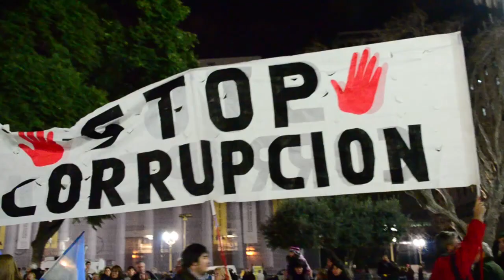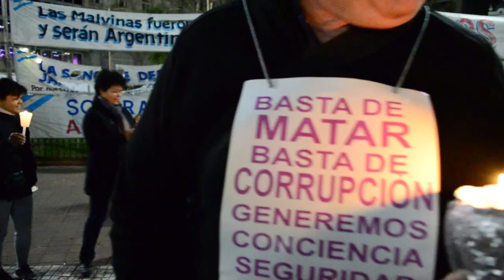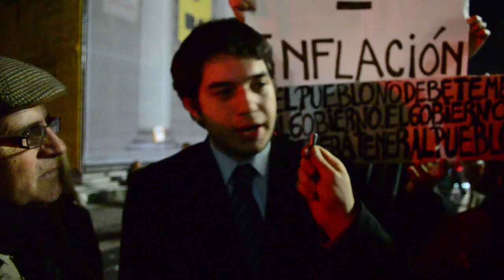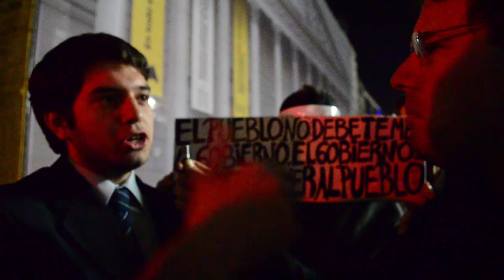Cacerolazo 8A en Buenos Aires, Argentina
Algunas entrevistas e imágenes de la protesta en contra del gobierno de Cristina Kirchner del 8 de agosto, dos días antes de las elecciones, El material no fue editado, cada clip se muestra completo.

El video es más corto que en otras oportunidades porque la filmación terminó violentamente cuando los manifestantes empezaron a empujarme, pegarme patadas e intentar sacarme micrófono, cámara y bolso. Finalmente nos persiguieron una cuadra, gritando e intentando que borremos el material.

Es posible que este sea, entonces, el último de esta serie de videos de protestas contra el gobierno de Cristina. Va gente violenta con el que no piensa como ellos y no es seguro ir.